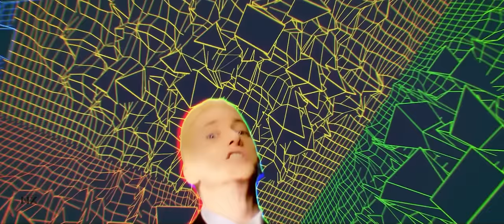Eminem & GAWNE - Rescue Me (Music Video) (2023)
Rescue Me · Eminem · GAWNE

Producer: @DansonnBeats
Co-Producer: NX
Mixing & Mastering: NX
Cover: NX
Director: NX
FX: NX
SFX: NX
Effects: NX
Editor: NX